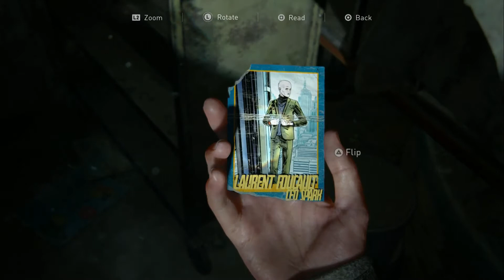THE LAST OF US 2 Walkthrough Gameplay Part 2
THE LAST OF US 2 Walkthrough Gameplay Part 2 (PS4 Slim) Campaign